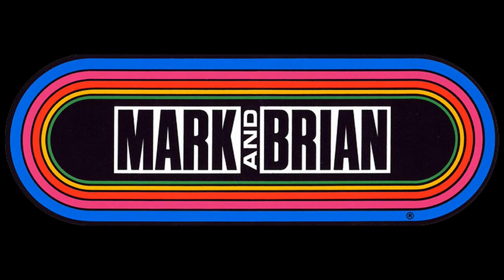Mark & Brian - Possible Future Incarnations For The Elvis Bob 1992-04-29